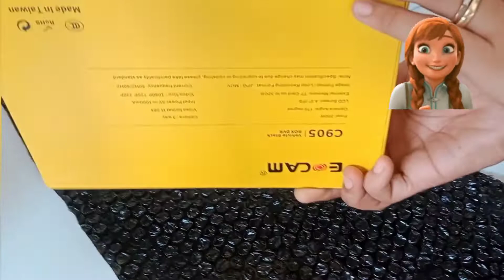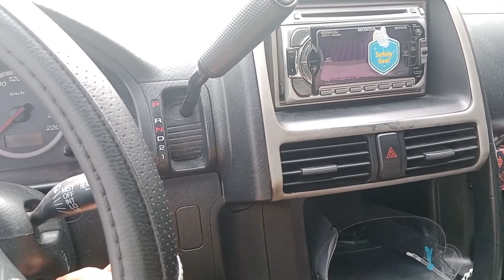UNBOXING E-CAM FULL HD CAR DVR 3 CAMERAS | CHARITY TAN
E-CAM FULL HD CAR DVD 3 CAMERAS C905 Vehicle Black Box DVR
3 cameras, 170 wide angle, starlight night vision, loop record and reversing rear view
Pixel: 200W
Camera Angle: 170 degrees
LCD Screen: 4.0" IPS
External Memory: TF Card up to 32GB
Image Format / Loop Recording Format: JPG / MOV
Camera: 3 way
Video Format: H.264
Input Power: 5V===1000mA
Video size: 1080P 720P 720P
Current Frequency: 50HZ/60HZ
Note: Specification may change due to upgrading or updating, please take particularly as standard.